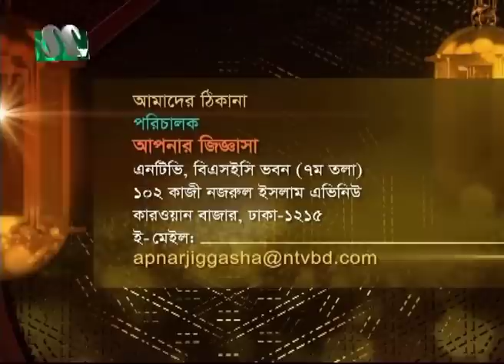আপনার জিজ্ঞাসা ২০২৩ | Apnar Jiggasa | EP 3097 | NTV Islamic Show